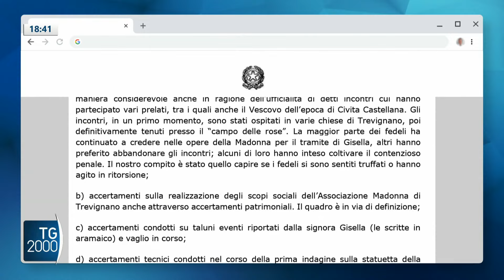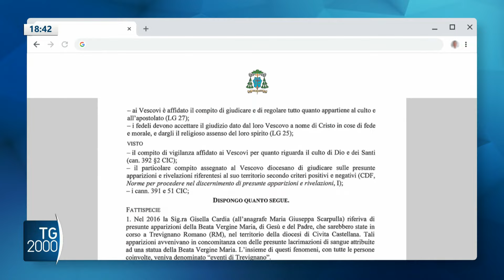Madonna Trevignano, perquisizioni e sequestri dei Carabinieri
Madonna di Trevignano, nuovi accertamenti. Sequestrate dai Carabinieri alla sedicente veggente Gisella Cardia due statuette.